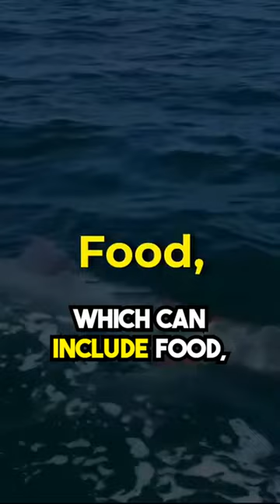Shocking! Dolphins and Sea Lions in the Service of U.S. Military!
Dive deep with us into the unique world of military marine training! From detecting mines to retrieving lost equipment, see how dolphins and sea lions play pivotal roles in U.S. Military operations.